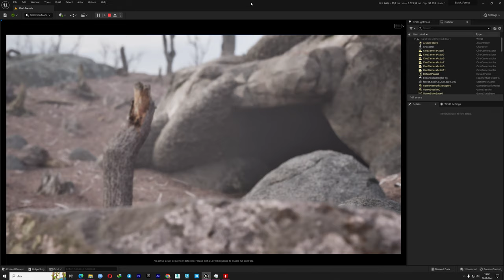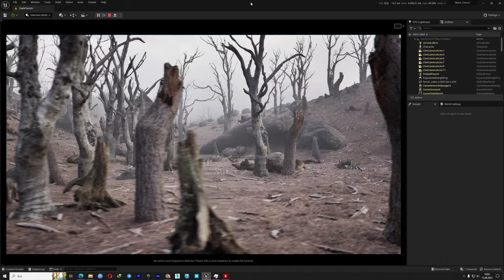Black Forest Ue5 Marketplace NOW!!!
Artstation Marketplace